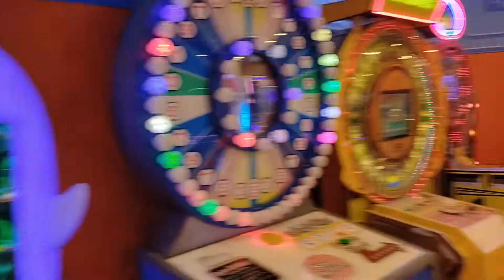Toms World At the SM Fairview